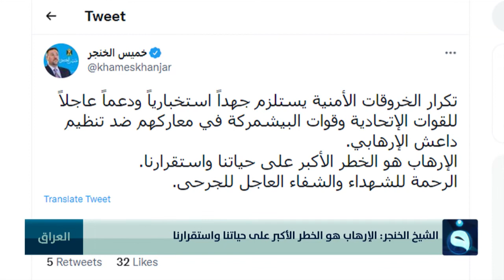الشيخ الخنجر: تكرار الخروقات الأمنية يستلزم جهدا استخباريا أكبر